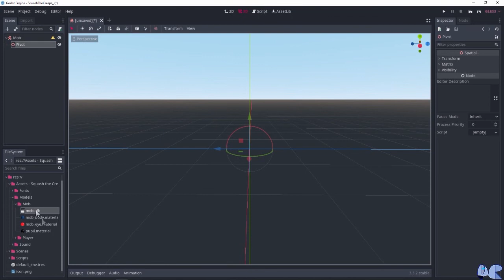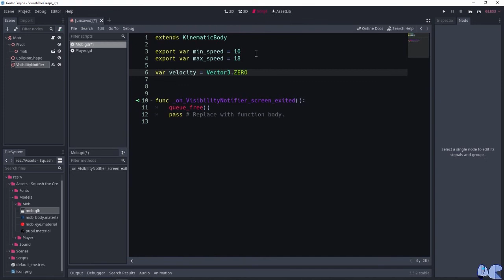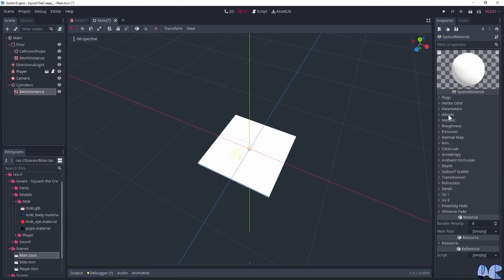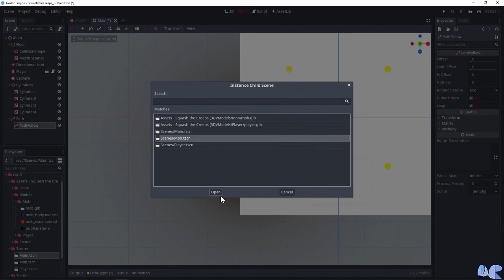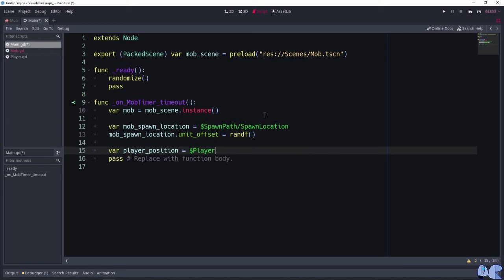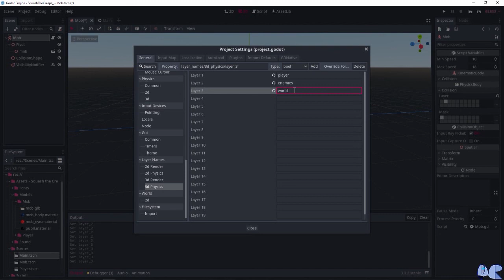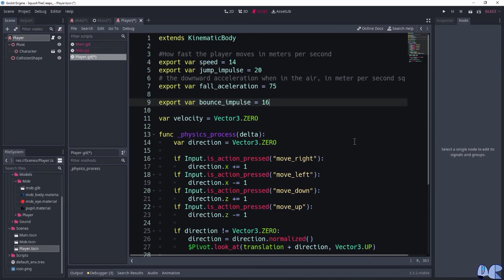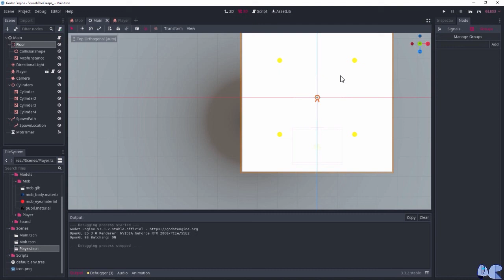|VJ9| - Crea tu primer videojuego 3D - Squash the Creeps - Enemigos-Aplastar - Parte(2/3) - Godot 3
Estimado estudiante, en esta segunda parte, crearemos la escena "Mob", escena que representa al enemigo, luego instanciaremos varios enemigos, apareciendo en diversos puntos aleatorios con velocidades distintas. En la etapa final de esta lección, el jugador podrá aplastar a estos enemigos.

Para el desarrollo de las lecciones de Godot, generalmente se utiliza una mezcla de material e ideas propias y por otra parte del apoyo de la documentación de Godot:
[Juan Linietsky, Ariel Manzur and the Godot community]

La documentación oficial de Godot se encuentra licenciada bajo la licencia (CC-BY 3.0)
Para mayor información visitar: